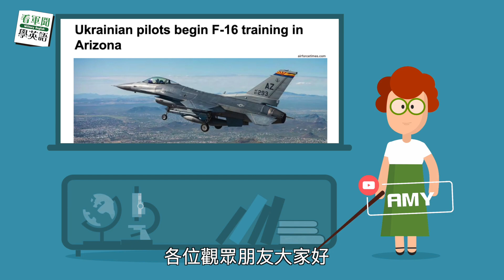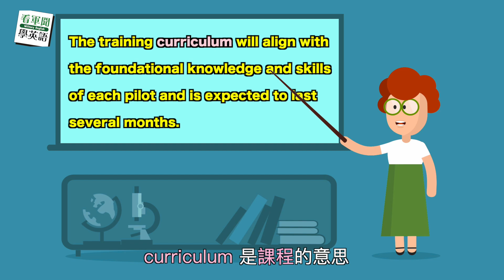【2023.12.25 看軍聞學英語】Ukrainian pilots begin F-16 training in Arizona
【烏飛行員赴美受訓】
💁 今天 Amy 帶大家看到「課程」的英文單字哦～